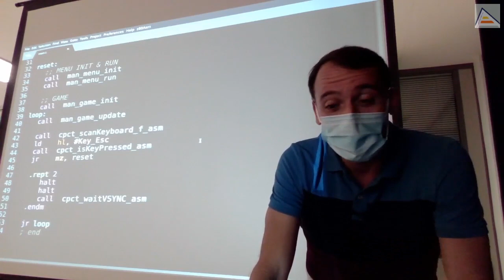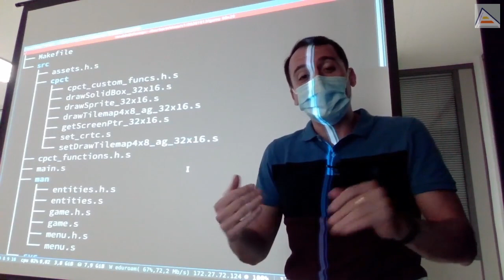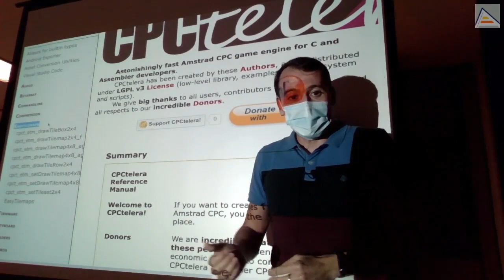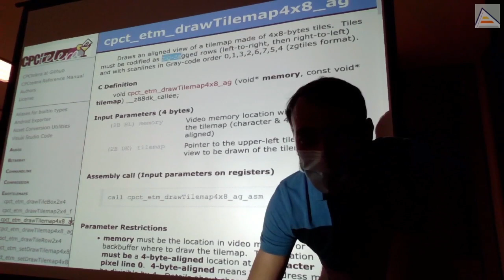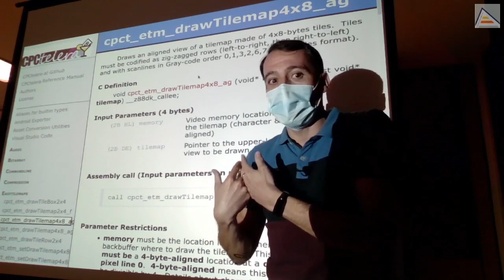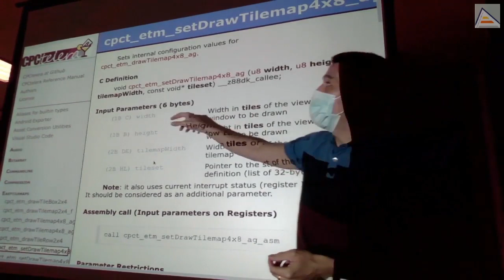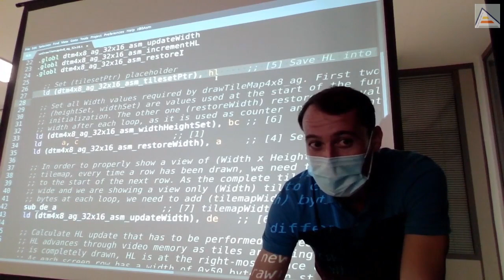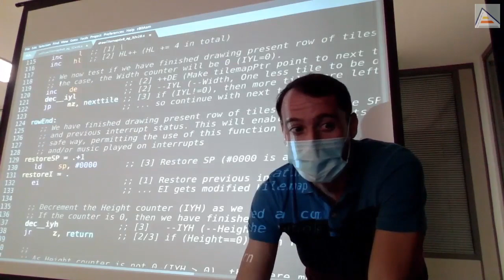Funciones de dibujado de tilemaps en CPCtelera 1.5 en detalle [ Z80 ASM ]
Vemos detenidamente cómo operan las funciones de dibujado de tilemaps de CPCtelera. Están separadas por tamaño de tile (2x4 o 4x8 en bytes). Analizamos las más nuevas (4x8) y vemos cómo funcionan, cómo se usan, y por qué requieren tiles en Zig-Zag y Código Gray como optimización. Vemos cómo podemos fácilmente modificarlas y adaptarlas a distintas resoluciones de pantalla. También vemos detalles de uso de las funciones como sus parámetros, sus usos, y sus requerimientos de alineación.

Contenidos detallados:
 - Repaso del estado del juego que estamos desarrollando (managers, bucle principal del juego)
 - Funciones modificadas de CPCtelera para render agrupadas en ficheros y ordenadas en una carpeta para mejor estructuración
 - Nuevas funciones modificadas setDrawTilemap4x8_ag y drawTilemap4x8_ag
 - Explicación de funciones de dibujado de tiles de CPCtelera (tamaños 2x4 y 4x8 bytes por tile)
 - Funciones 2x4 son más antiguas y más lentas, funciones 4x8 son nuevas y más rápidas, aunque inhabilitan las interrupciones
 - Contenido de la ayuda de CPCtelera para las funciones de dibujado de tilemaps
 - Terminadores de CPCtelera _ag: Aligned - Gray-Coded
 - - El dibujado alineado es una optimización del dibujado, pero sólo funciona en direcciones de memoria múltiplo de 4 y línea de píxeles 0, para estas funciones
 - - El código gray es un tipo de numeración binaria donde cada número sólo difiere del anterior en 1 bit, esto también permite optimizar el recorrido de las filas
 - - Los tiles zgtiles (Zig-Zag Gray-Coded) llevan sus filas en orden código gray, y con filas impares de izquierda a derecha, y pares de derecha a izquierda
 - Las funciones de CPCtelera dibujan vistas cuadradas de tiles. Si se quiere hacer otros tipo de vista, mejor usar directamente las funciones de tile de CPCtelera.
 - Detalle de las funciones setDrawTilemap4x8_ag y drawTilemap4x8_ag
 - drawTilemap4x8_ag sólo requiere 2 parámetros: donde pintar el tilemap y el tilemap. Los demás valores que necesita se establecen mediante setDrawTilemap4x8_ag
 - setDrawTilemap4x8_ag introduce los valores que recibe como parámetros directamente en el código de drawTilemap4x8_ag (código automodificable)
 - Esta forma de trabajar permite evitar los costes de estar pasando los mismos parámetros muchas veces
 - También hace cálculos como los requeridos por el ancho de la pantalla: y es fácil de modificar si tenemos pantallas con otros anchos (vemos cómo)
 - Vemos el código de drawTilemap4x8_ag por encima para entender cómo funciona